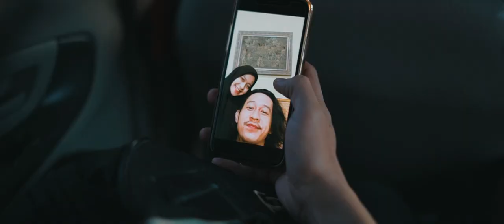SKYPIEA - JARAK (OFFICIAL MUSIC VIDEO)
JARAK adalah lagu yang mensiratkan beratnya rindu karna terpisah oleh keadaan. Kadang rasa ingin bersama tapi JARAK selalu memaksa untuk memisahkan keadaan.
Baik atau pun buruk JARAK tergantung seberapa besar rasa yang tersimpan.
Semakin lemah rasa maka semakin buruk JARAK akan membuat kesan, begitupun sebaliknya.
LAGU ini di buat berdasarkan kisah dari seorang ibu yang terpisah oleh anaknya karna pekerjaan. Yang selama ini dekat jadi jauh.
Sekuat apapun ikatan tetaplah rasa dan waktu yang menentukan kembali atau tidak seseorang pada titik awal pertemuan.

credits:
written by Bambang Tri Atmojo
produced by SKYPIEA
String by Redho Alfitrah

director by Aldo Syahreza
director of photography by Dhafin Nadio, Yolanda Meidiantara
Make up by Maria Ulva
Cast by Rendy, Rindri, Widya, Enggo,
Extras by Anggik Uye, Imam a Raphal
Astrada by Nanda Xavie, Redho Bibew, Wemby Wiranda,
Editor by Darlos Pranoto
Artwork by Darlos Pranoto
Sound Enginering by Bambang Tri Atmojo

Song :

Waktu kau tahu bagaimana lelahnya aku
Menjadi jarum yang berputar dengan arah
Dan jarak memisahkan cerita bersama menjadi tak sama

Reff:

Dan tunggulah aku
Aku yang tak biasa menunggu
Menunggu membuat rasa rindu ku semakin menggebu

Dan tetaplah rindu
Rindu yang menguatkan rasaku
Rasa yang hapus lelah hatiku
Hati ingin bertemu
Kurindukan kamu

Hati ini
Kurindukan kamu

Bridge:

Mengapa jarak yang selalu tak adil
Atas yang terjadi
Oh kasih aku rindu